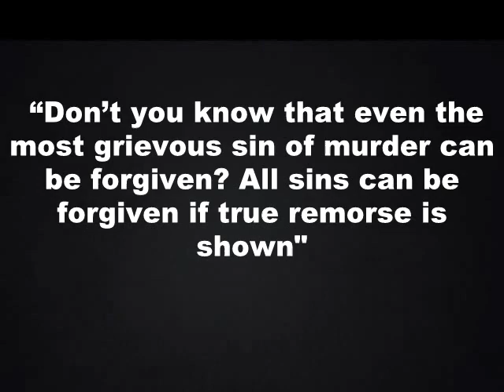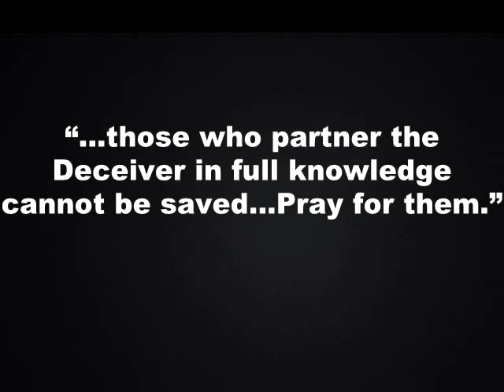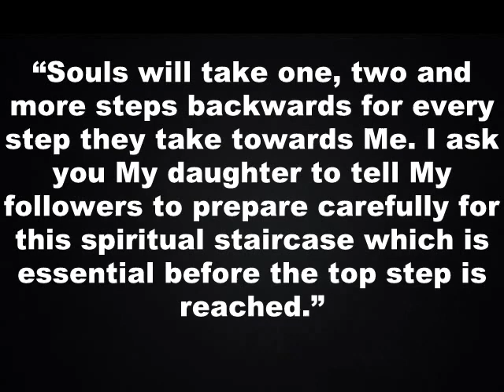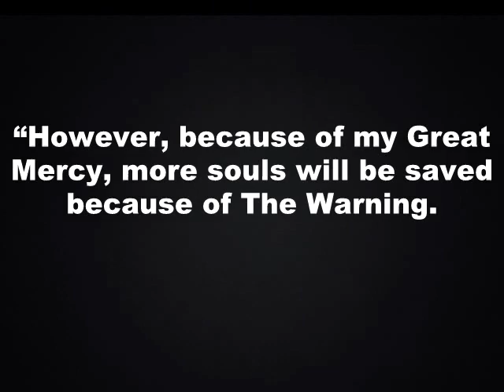Self-Contradictions of Maria Divine Mercy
The 'WarningSecondComing' messages contradict not only Scripture and the Catholic Faith: they contradict themselves.